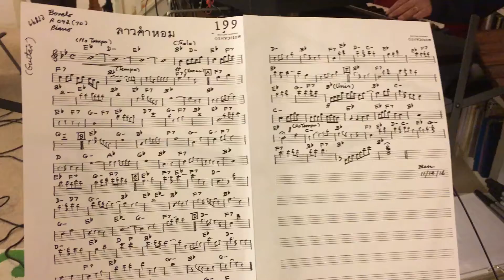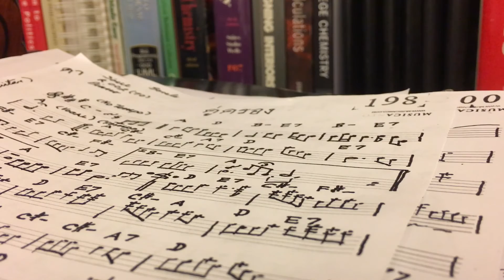Lao Kum Hom (ลาวคำหอม)